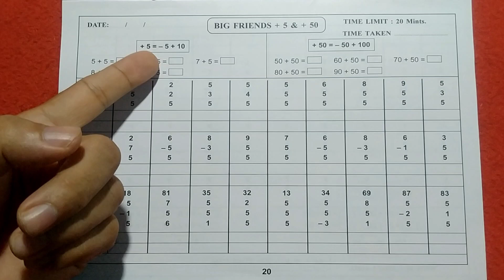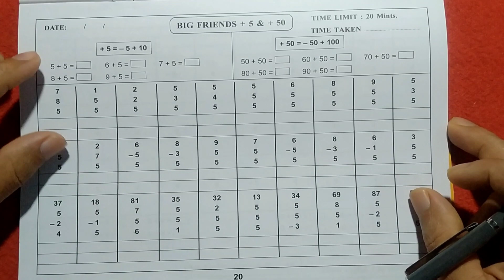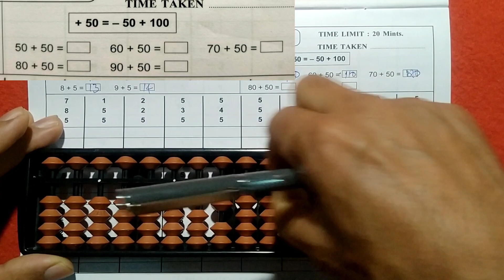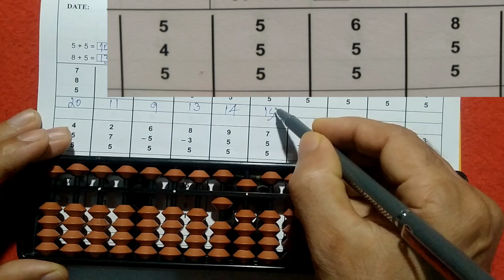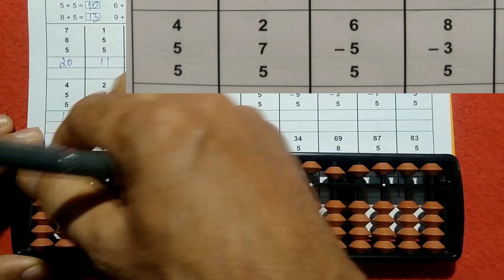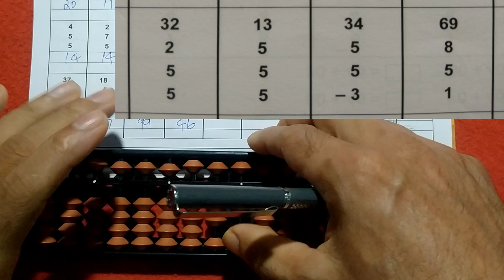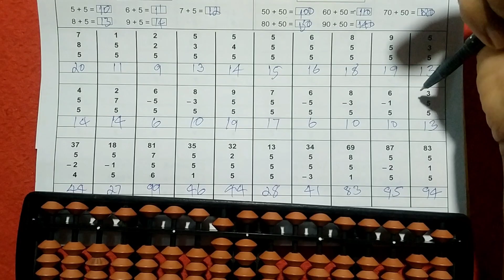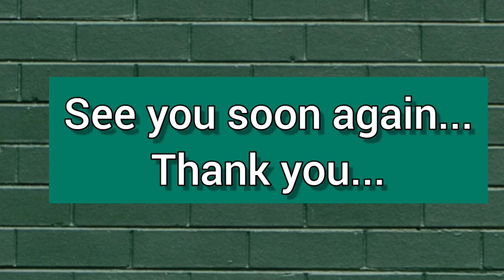(20)അബാക്കസ് ട്രെയിനിംഗ് Abacus Training. B Brilliant Abacus Academy.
പോപ്പുലർ ബ്രെയിൻ ഡിവലപ്പ്മെന്റ് കോഴ്സായ അബാക്കസ് ടെയിനിംഗിന്റെ പുതിയ ഈ വീഡിയോയിൽ  നമ്മുടെ അബാക്കസ് ബുക്കിന്റെ പേജ് നമ്പർ 20 ആണ് നമ്മൾ ചെയ്യാൻ വേണ്ടി പോകുന്നത്.
വിഡിയോ ശ്രദ്ധയോടെ കണ്ടതിനു ശേഷം പേജ് അബാക്കസ് ഉപയാഗിച്ച് ചെയ്യാൻ തുടങ്ങുക.
ഇതേ പേജ് തന്നെ പല തവണ ചെയ്ത് നിങ്ങളുടെ വേഗതയും കൃത്യതയും വർദ്ധിപ്പിക്കാൻ ശ്രമിക്കുക. അബാക്കസ് ടൂൾ മനസ്സിൽ ഇമാജിൻ ചെയ്ത് , മനസ്സിൽ മുത്തുകൾ മൂവ് ചെയ്ത് ഒരു തവണയെങ്കിലും ചെയ്തു നോക്കണം.
നമ്മുടെ ഏകാഗ്രതയും ഓർമ്മശക്തിയും വേഗതയും കൃത്യതയും പതിൻമടങ്ങ് വർദ്ധിപ്പിക്കാൻ ഇത് തീർച്ചയായും സഹായിക്കും.
കുട്ടികൾക്കും മുതിർന്നവർക്കും ഇങ്ങനെ പ്രാക്ടീസ് ചെയ്യാവുന്നതാണ്.
In this new video from the popular brain development course, Abacus Learning, we are going to do page number 20 of our Abacus book.
After watching the video carefully, start doing the page using abacus.
Do the same page several times and try to improve your speed and accuracy.
Imagine the abacus tool in your mind, move the beads in your mind and do it at least once.
It definitely helps to increase our concentration, memory, speed and accuracy tenfold.
Both children and adults can practice this way.

Query Solved

B Brilliant Abacus Academy.
B Brilliant Abacus Training.
B Brilliant In English.
Abacus training.
Mental Maths.
Mental calculations.
കണക്ക് എളുപ്പമാക്കാം
ഈസിയായി കണക്കുകൾ ചെയ്യാം.